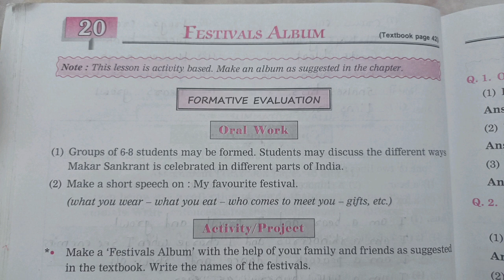STD 3|Lesson 20|Festivals Album|English Balbharati Workbook Question Answers